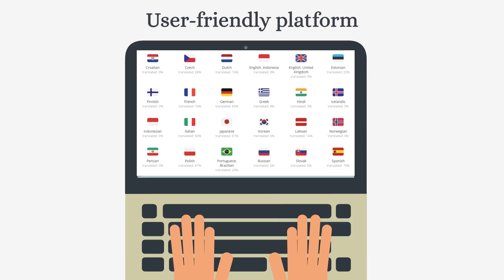Pearson airport taxi and limo service transportation arrangement.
Welcome to Toronto Pearson International Airport!
Arriving at Toronto Pearson International Airport is always a thrill, unless you're unsure about your ride home. With local transportation often falling short of expectations, finding a reliable and high-quality transfer can become a traveler's main concern.
Introducing The Pearson Toronto Airport Limousine and Taxi Services!
We are your premier choice for exceptional airport transportation, proudly serving passengers at Toronto Pearson International. Our extensive fleet features a variety of vehicles to meet every need, including luxury limousines, spacious SUVs, and versatile taxi vans, ensuring your journey to and from the airport is seamless and stylish.
• 24/7 Availability: We are here for you day and night, ready to assist you whenever your flight lands or departs.
• Diverse Fleet: Choose from our range of premium vehicles for the comfort and space you need.
• Fixed, Affordable Rates: Enjoy transparent pricing without any surprises.
• Free Cancellation: Flexibility to cancel without fees if your plans change.
• Multi-Language Support: Our services cater to a global clientele, with multiple language options available on our website.
Our Services Extend Beyond Toronto:
We don't just serve Toronto; our services extend to multiple regions including the Niagara Region, Kitchener-Waterloo, London Ontario, and Kingston. Whether you’re headed to a business meeting or exploring the scenic views of Niagara Falls, our services are tailored to provide a convenient, comfortable, and reliable transportation solution.
Booking with Us is Easy:
to book your ride in just a few clicks. Our platform is user-friendly and supports multiple languages, making it accessible to everyone.
Next time you’re at Toronto Pearson, don’t stress about your travel plans. Just call The Pearson Toronto Airport Limousine and Taxi Services at and let us take care of the rest. Enjoy a ride that’s as comfortable as it is reliable, with no hidden fees and fixed rates.